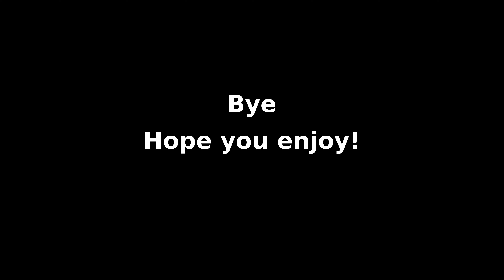Summer Days | Day In The Life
Clips from various days during the summer.